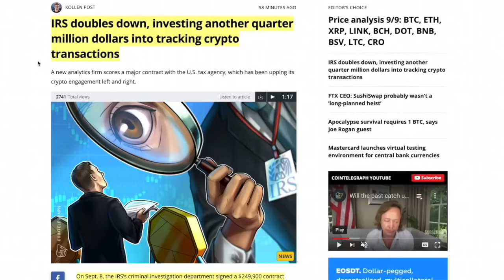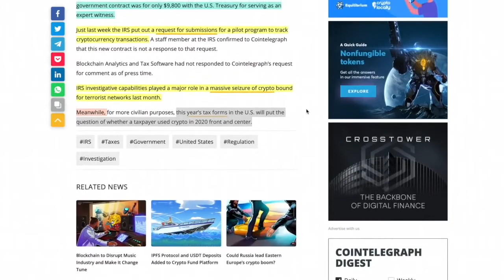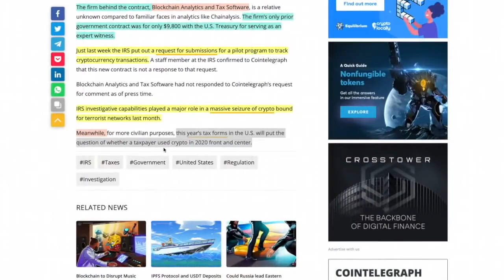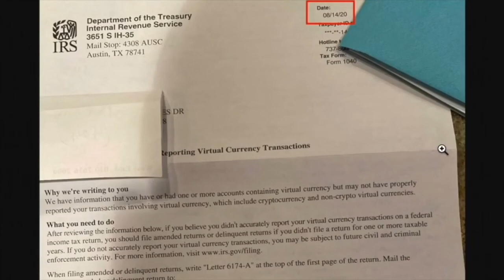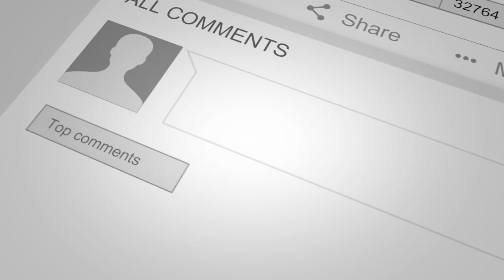IRS spends a QUARTER OF A MILLION DOLLARS To Track CRYPTOCURRENCY HOLDERS.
●▬▬▬▬▬▬▬▬▬▬▬CRYPTO ESSENTIALS▬▬▬▬▬▬▬▬▬▬▬▬▬▬▬▬▬●

●▬▬▬▬▬▬▬▬▬▬▬▬▬FOLLOW D.A.N.▬▬▬▬▬▬▬▬▬▬▬▬▬▬▬●

and/or...

●▬▬▬▬▬▬▬▬▬▬▬▬▬▬AUDIO TRACKS▬▬▬▬▬▬▬▬▬▬▬▬▬▬●

●▬▬▬▬▬▬▬▬▬▬▬▬▬▬VIDEO TOOLS▬▬▬▬▬▬▬▬▬▬▬▬▬▬●

●▬▬▬▬▬▬▬▬▬▬▬▬▬EXIT STRATEGIES▬▬▬▬▬▬▬▬▬▬▬▬▬▬▬●

●▬▬▬▬▬▬▬▬▬▬▬▬RECOMMENDATIONS▬▬▬▬▬▬▬▬▬▬▬▬▬▬▬▬●